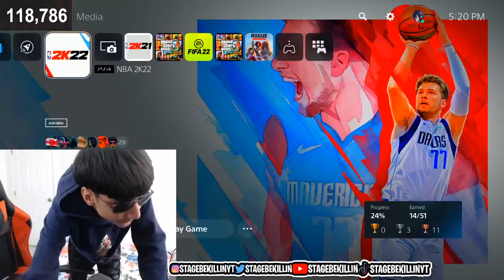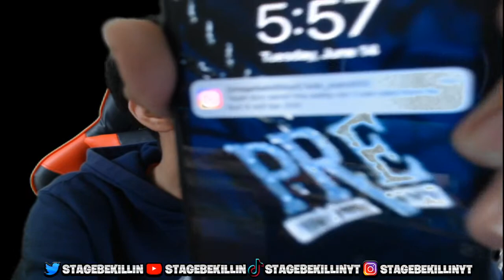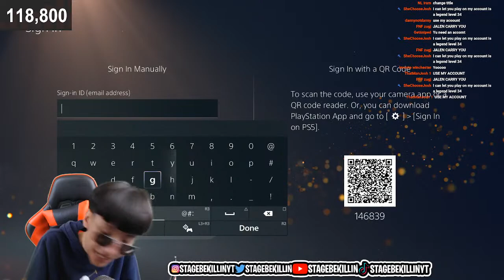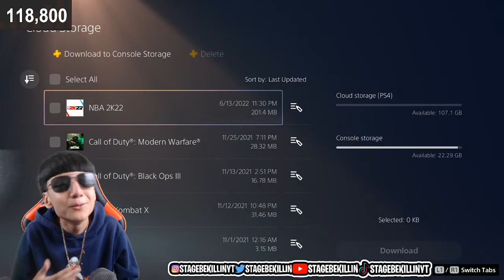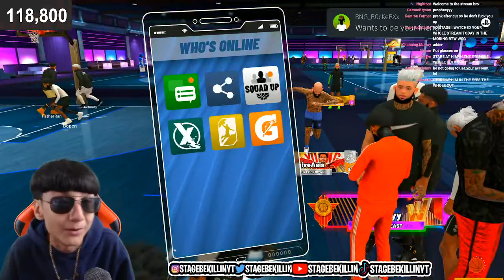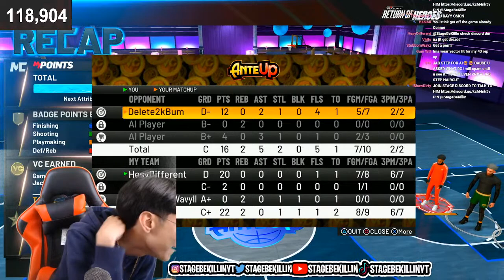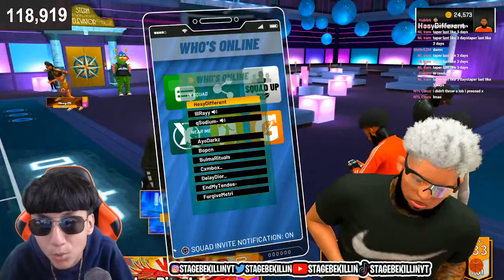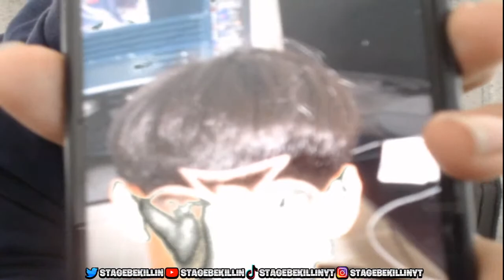haircut stream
During NBA 2K22 I made videos on:
- 99 OVERALL ONE DAY NBA 2K22